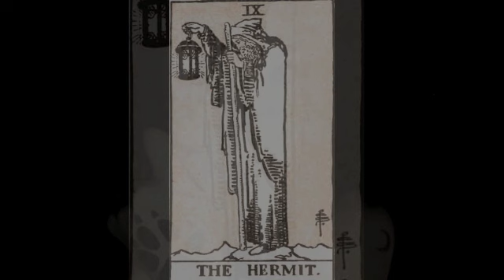Draugurinn IX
IX
Draugurinn 2013